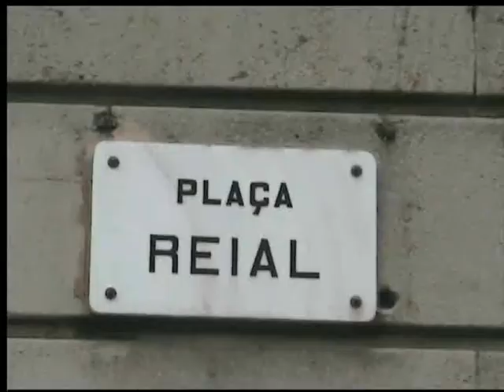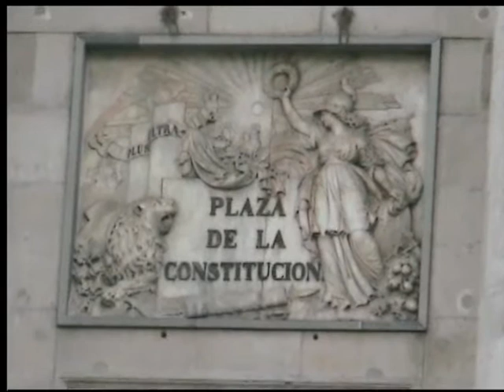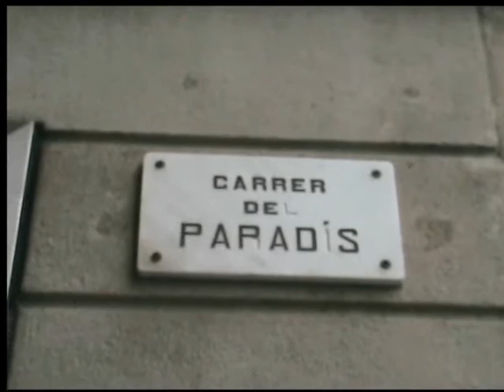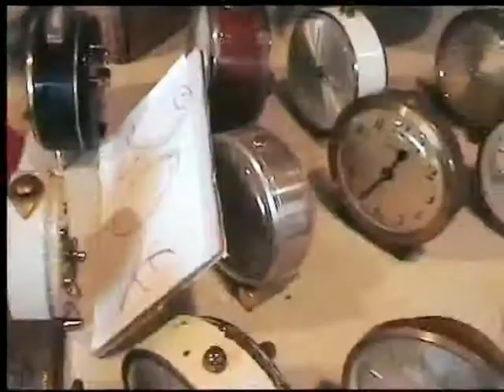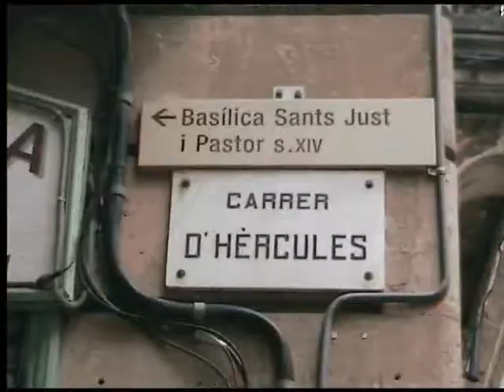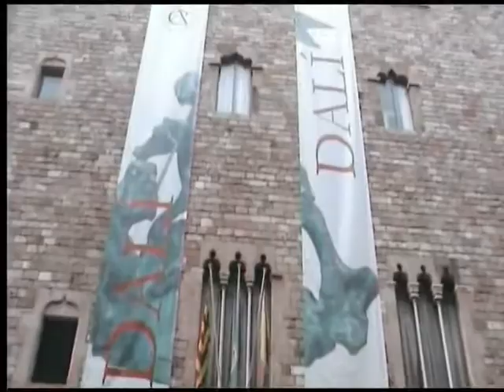Barcelona - Barri Gotic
Barri Gotic - the ancient district of Barcelona where the fascinating music from all over the world is played splendidly. Евгений Шмуклер (Evgeniy Shmukler), 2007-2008.